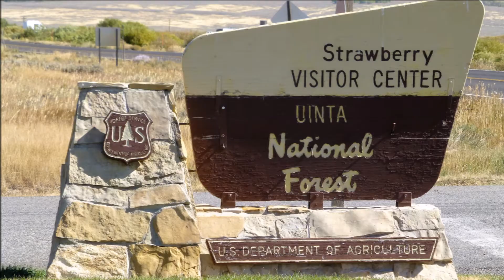SLMC STRAWBERRY RESERVOIR September 11, 2016